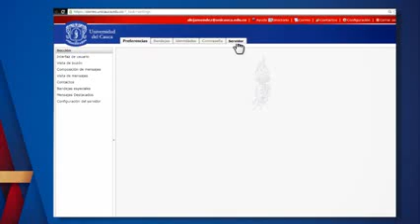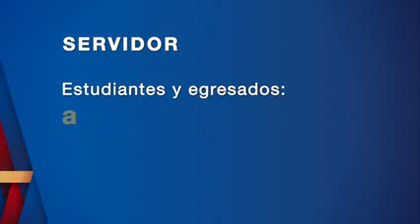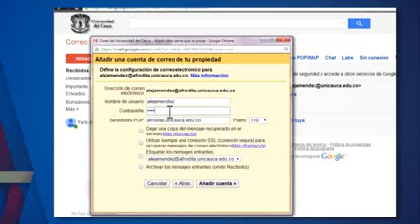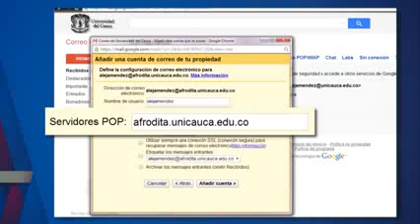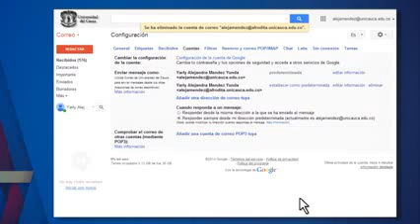Migre sus mensajes de correo electrónico a Google Apps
Instructivo sobre el proceso de migración de mensajes de la antigua plataforma de correo electrónico a Google Apps.